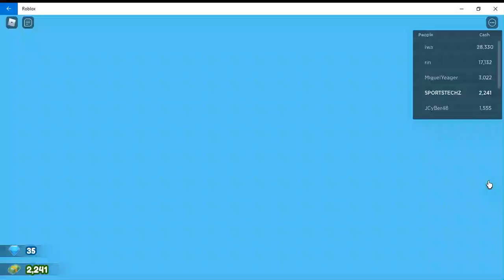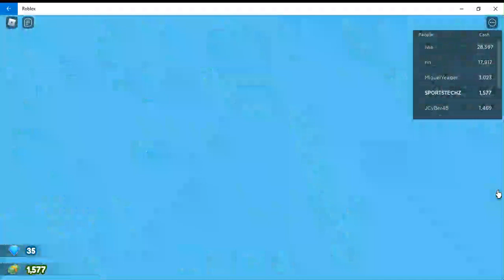Upgrading my home and making it cool Restaurant Tycoon 2 Gameplay #16 Roblox Tutorials GAMEPLAY #83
About Me- I am Aarush Gupta who loves to play games